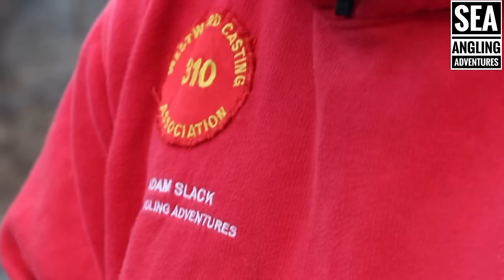LEARN TO CAST | OFF THE GROUND , LAY BACK & PENDULUM CAST | SEA FISHING UK | SEA ANGLING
Join Andy and Adam as they walk you through the over head thump, lay back cast and the pendulum @SaaMedia